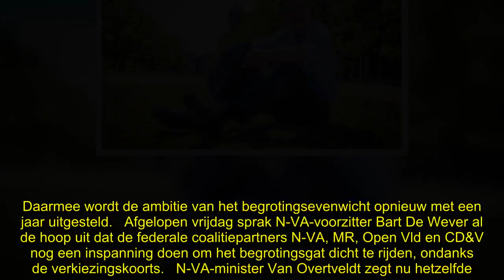✅ Van Overtveldt hoopt nog altijd op begrotingsevenwicht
✍ Van Overtveldt hoopt nog altijd op begrotingsevenwicht  Minister van Financiën Johan Van Overtveldt hoopt dat de regering alsnog probeert om volgend jaar een begrotingsevenwicht te bereiken. Dat zei hij zondag in De Zevende Dag (één). Daarvoor is nog een inspanning van 0,7 procent of drie miljard euro nodig. De N-VA wil die vooral vinden in besparingen.   In het stabiliteitsprogramma dat de federale regering aan de Europese Commissie heeft bezorgd, zou ons land de begroting pas tegen 2020 in eve ...